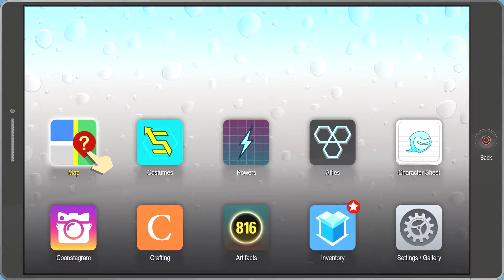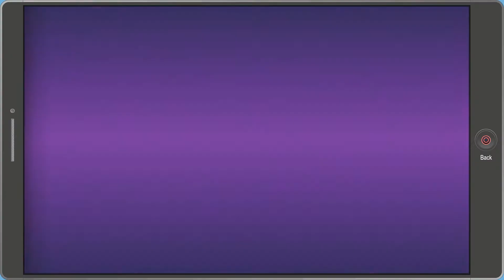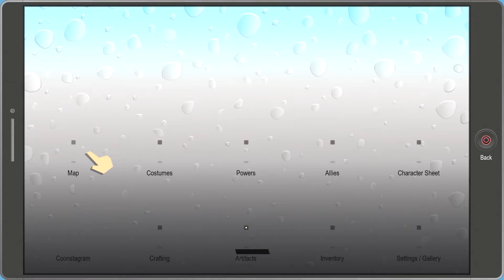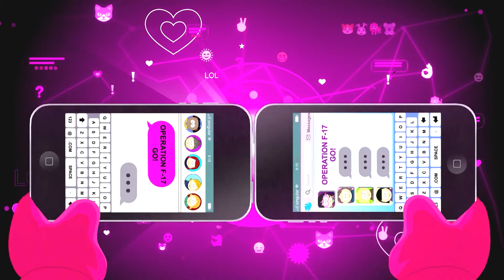South Park The Fractured But Whole - Ep 20 - Dapper Deeds In The Taqueria